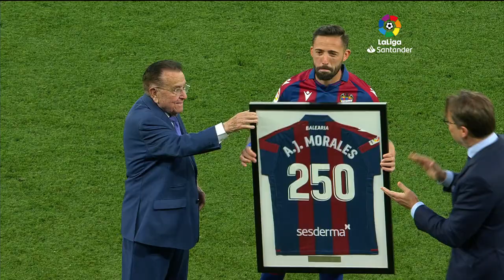Resumen de Levante UD vs Real Sociedad (2-1)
Gran triunfo del Levante UD ante la Real Sociedad para seguir en su lucha por mantener la categoría. Miramón y Gonzalo Melero anotaron los tantos de los locales LevanteRealSociedad J35 LaLiga Santander 2021/2022